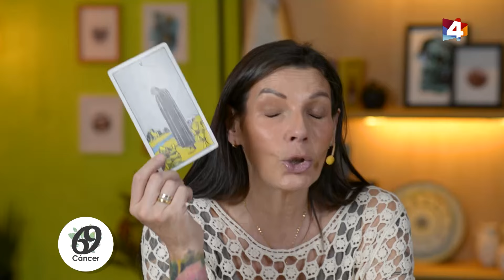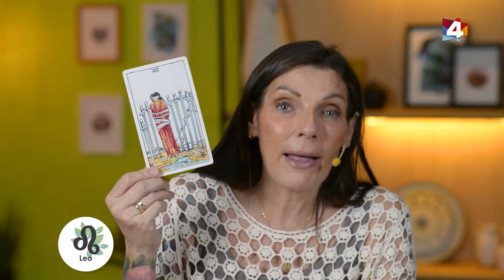Bien con Lourdes - Horóscopo matutino 02/12/2024